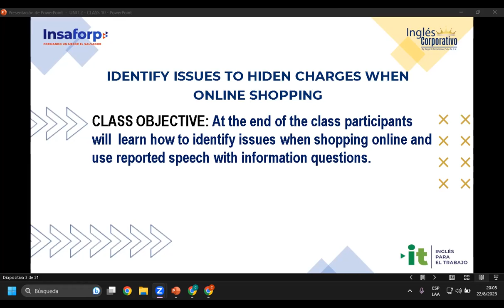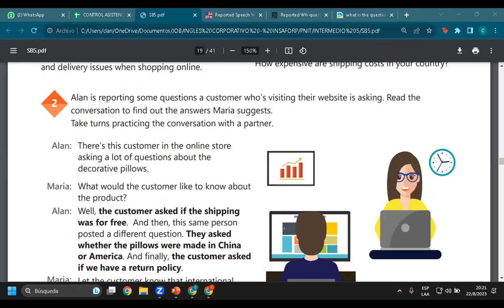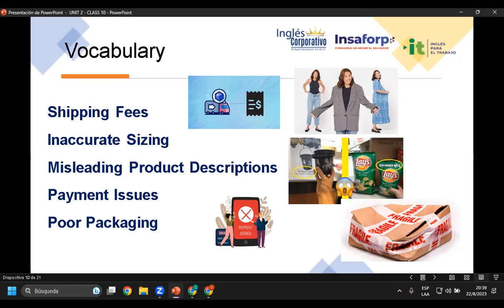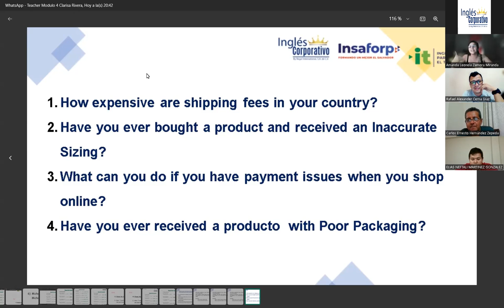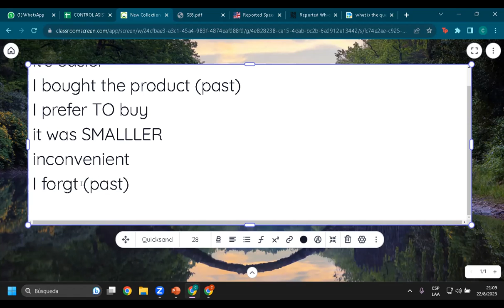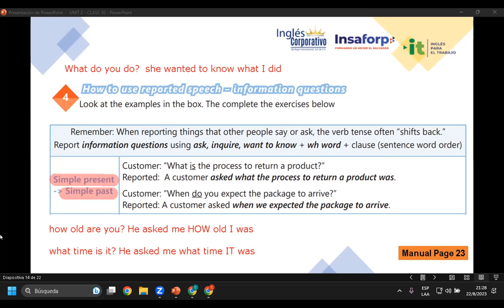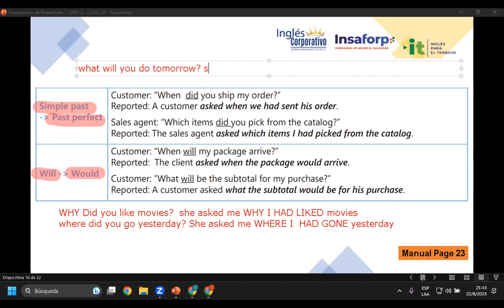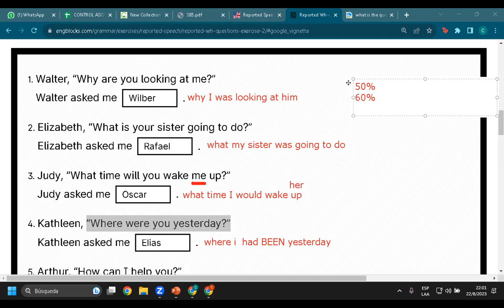Sesión 10-22-08-23-AC29750-0008-2023-Rivera-Identify Issues to hiden charges when online shopping.